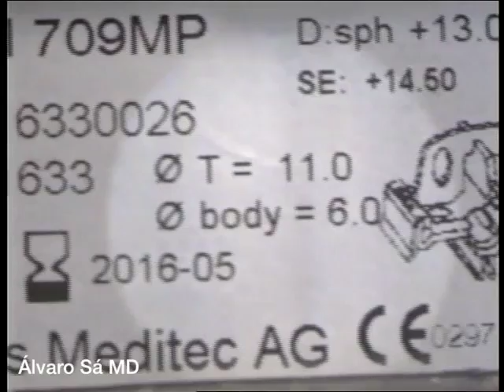Cirurgia de Catarata num olho com Coloboma num paciente Monocular - Dr. Álvaro Sá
Dr. Álvaro Sá realiza uma cirurgia de catarata num paciente com coloboma da íris e parte da retina. O paciente é monocular. A cirurgia foi realizada sob anestesia tópica. Como apresentava astigmatismo, implantou-se uma lente de câmara posterior tórica. Antes da cirurgia o paciente apenas contava dedos a um metro. Após a cirurgia tinha 4/10 sem correção.